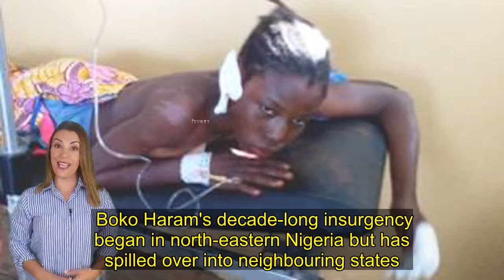Nine die after boy picks up discarded grenade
A grenade that a child picked up from a bin on the Nigeria-Cameroon border has exploded, killing him and eight others.  Twenty-six people were also wounded in the blast on the Nigerian side of the border, a Cameroonian official said.  The child, believed to be under 10, mistook the grenade for scrap metal which he intended to sell, witnesses said.  It is unclear who left the grenade in the bin, but the area has been hit by an Islamist insurgency.  Boko Haram and its splinter faction, the Islamic State West Africa Province, operate in the region.    Nigerian and Cameroonian troops form part of a regional force fighting the militants.  The governor of Cameroon's Far North Region, Midjinyawa Bakary, told the BBC that the grenade exploded late on Monday on a busy bridge linking the Nigerian town of  Gamborou to the Cameroonian town of Fotokol.   All the dead were Nigerians, while the wounded included nationals from both countries, he said.  The injured were taken to a local hospital - some had their limbs blown off, residents in Gamborou told the BBC.   Many poor children in Nigeria often go through bins, looking for scrap metal which they sell to metal dealers to recycle, says the BBC Nigeria reporter Ishaq Khalid.   Boko Haram's decade-long insurgency began in north-eastern Nigeria but has spilled over into neighbouring states.   Tens of thousands of civilians have been killed and more than two million have been displaced in the conflict.